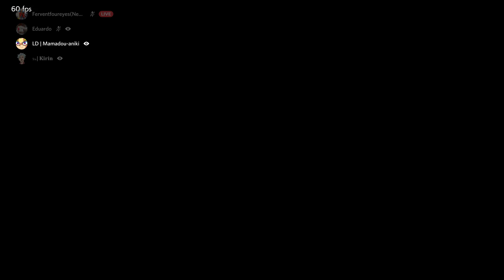Finally giving Ranked another go round...